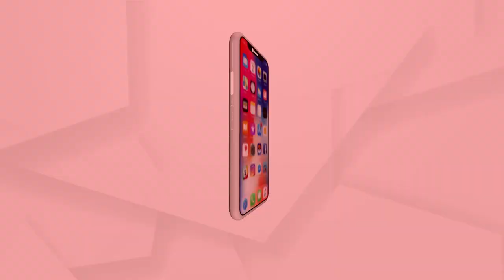ଅନନ୍ୟା ପାଣ୍ଡେଙ୍କ ଫିଲ୍ମ ରିଭ୍ୟୁ